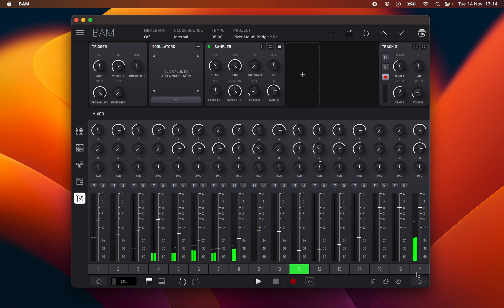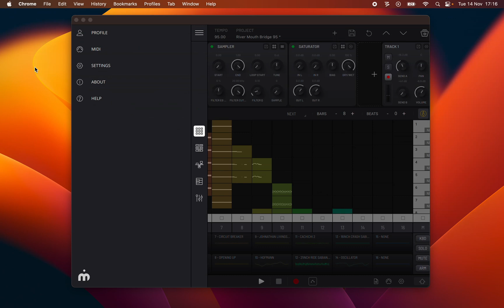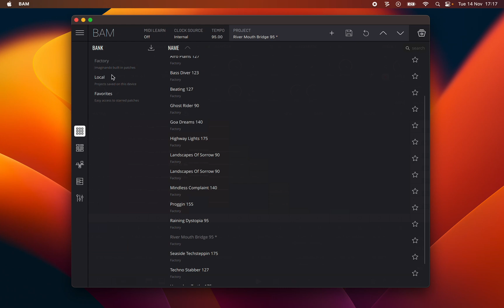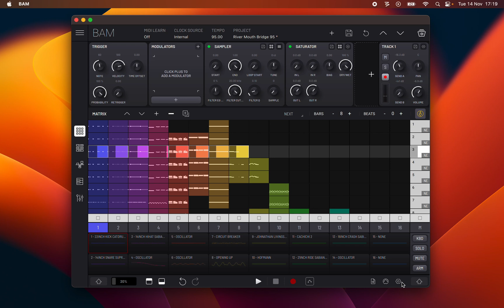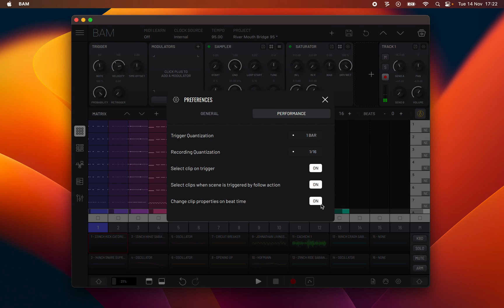User Interface Overview - BAM Manual - Chapter 1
In this video we explain in detail the user interface of BAM. We go through all user interface elements such as panels and views, as well as settings and preferences.

00:00 Intro
00:30 Bam interface overview
00:48 Device Rack
01:25 Main Panels
02:11 Performance Area
03:50 Main Menu
04:53 Top Toolbar
05:44 Bottom Toolbar
07:21 General Preferences
09:06 Performance Preferences
10:03 Outro